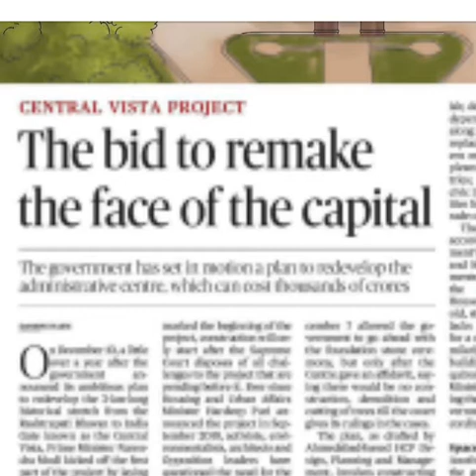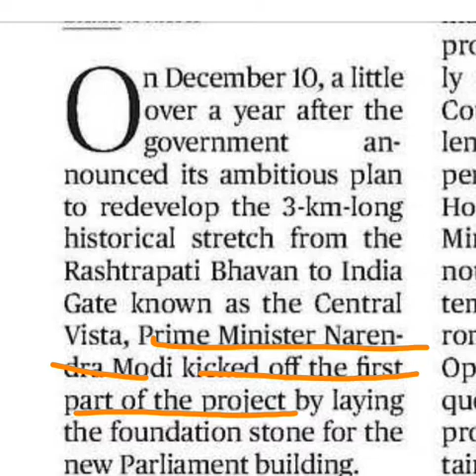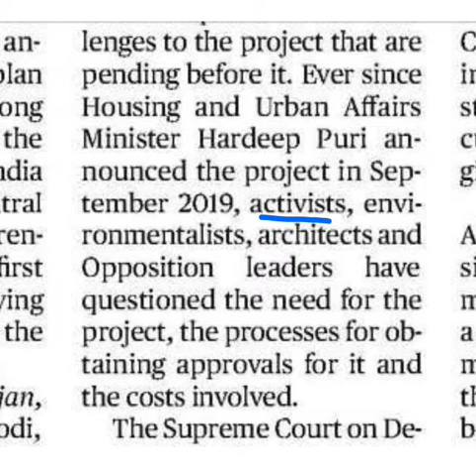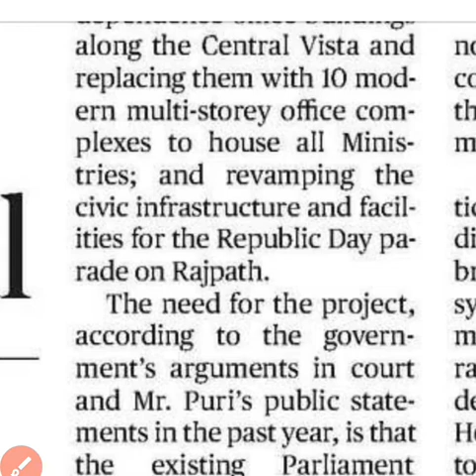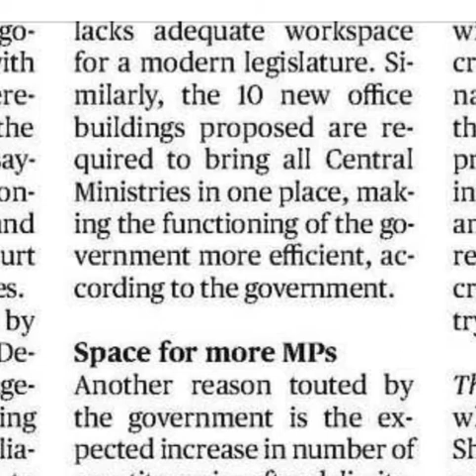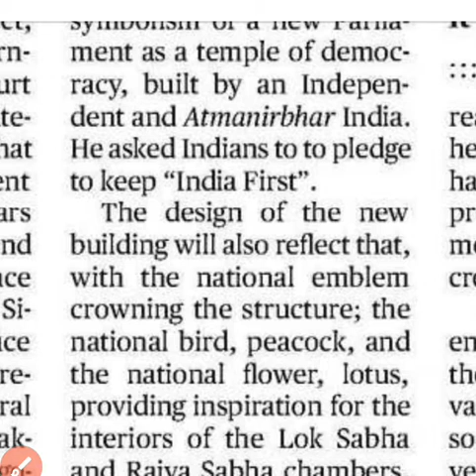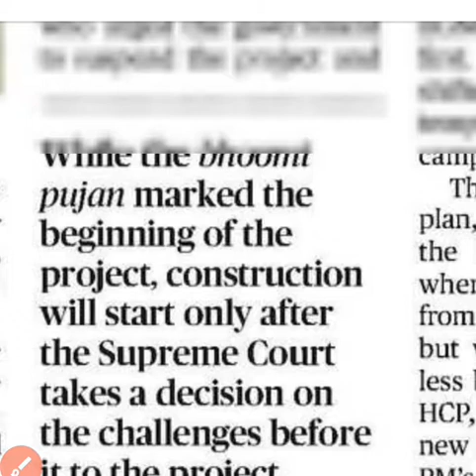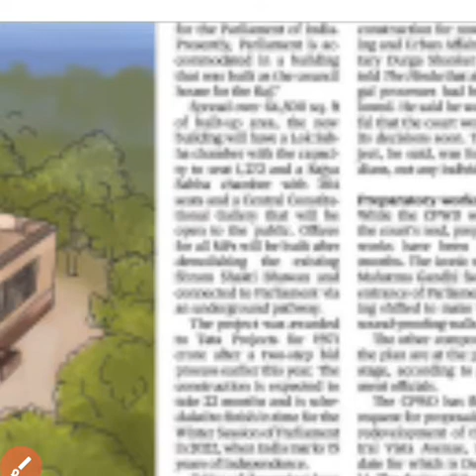Newspaper Discussion /Analysis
14 December 2020